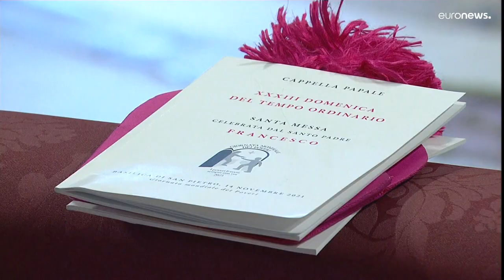Le pape François met en garde contre "l'indifférence croissante"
Dimanche 14 novembre, l'Eglise catholique a célébré la 5ème journée mondiale des pauvres. La journée a été instaurée par le souverain pontife en 2017 et se déroule le 33ème dimanche de l'année.